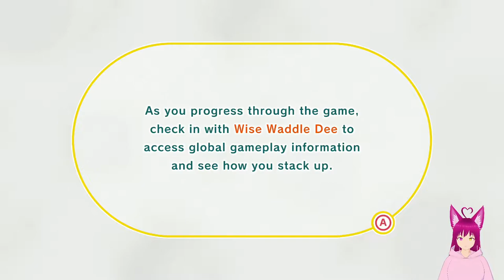Amare plays Kirby and the forgotten Land! | Episode 1 | Everything is cute!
Float off on an all-new adventure as the powerful puffball, Kirby. Explore in 3D stages as you discover a mysterious world with abandoned structures from a past civilization—like a shopping mall?! Copy enemies’ abilities like the new Drill and Ranger and use them to attack, explore your surroundings, and save the kidnapped Waddle Dees from the ferocious Beast Pack alongside the mysterious Elfilin. Hope you’re hungry for an unforgettable adventure!